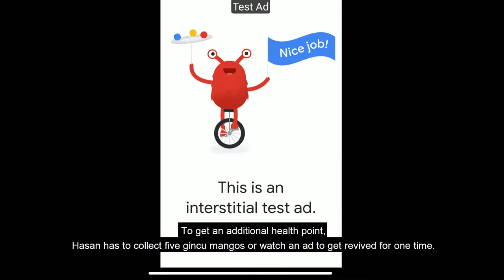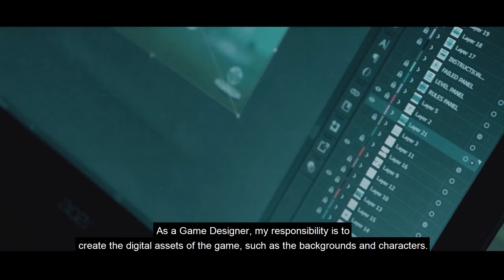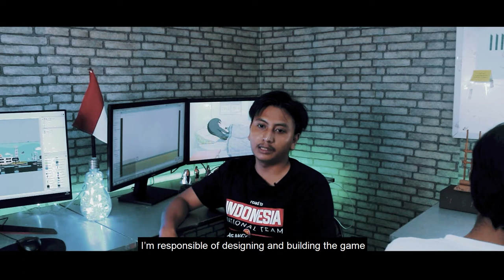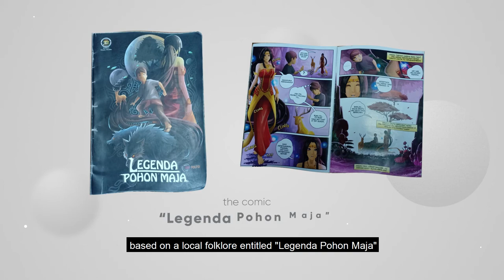Treasure Hunter Game : Buah Maja - Informatika Universitas Majalengka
Hasan mencari obat untuk kesembuhan Ibunya. Ditengah hutan ia dikejar oleh kawanan Serigala. Akankah Hasan berhasil menemukan obat tersebut?

Treasure Hunter Game Buah Maja merupakan aplikasi game berdasarkan Cerita Rakyat Masyarakat Majalengka mengenai asal usul nama Majalengka. Dikembangkan oleh Devi Sukrisna, Geraldy Fatullah, Kurnia Martin, dan Firman Abdul, dan Didin Rudini. Game ini meraih juara 2 dalam ajang Indonesia Enterpreneur TIK (idenTIK) kategori Digital Content yang diselenggarakan oleh Kementerian KOMINFO tahun 2020 dan akan mewakili Indonesia ke ajang ASEAN ICT Award (AICTA) 2021 di Myanmar.